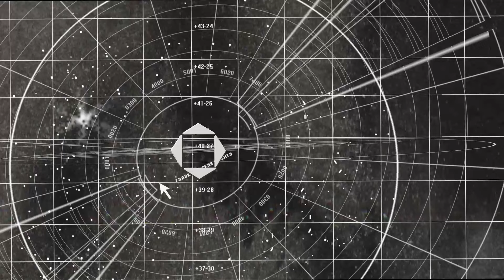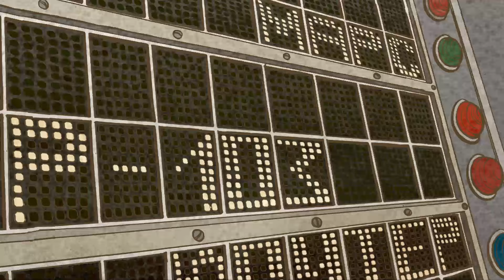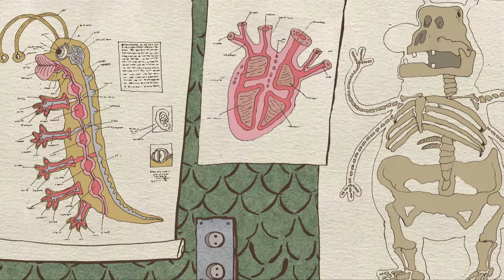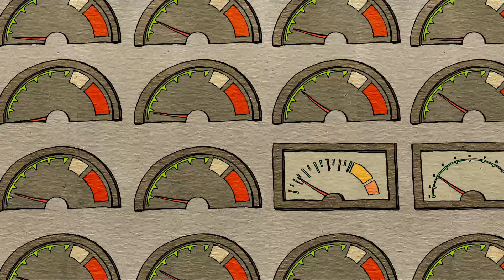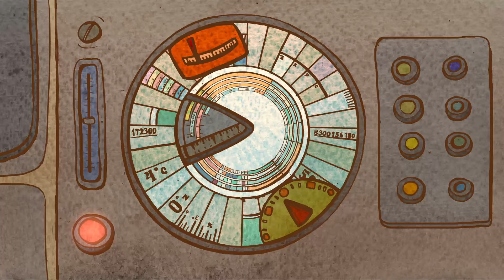День рождения Алисы (Den rozhdeniya Alisy) 2009 - Фантастика - Золотая коллекция мультфильмов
«День рождения Алисы» — российский полнометражный мультипликационный фильм, выпущенный студией «Мастер-фильм» по одноимённой повести Кира Булычёва об Алисе Селезнёвой.

Самая известная Алиса в нашей стране, известнее даже, чем та, о которой писал Льюис Кэрролл, возвращается в полнометражном мультфильме о приключениях девочки из будущего. Громозека решил устроить сюрприз Алисе Селезневой и в качестве подарка на день рождения берет ее с собой на планету Колеида, которая считается необитаемой. Алиса еще не знает, что ей предстоит отправиться в прошлое, чтобы спасти жителей планеты от космической чумы, предотвратив катастрофу. Храбрая девочка как всегда готова ввязаться в авантюру и сделать доброе дело. Удастся ли Алисе спасти жителей планеты Колеида?